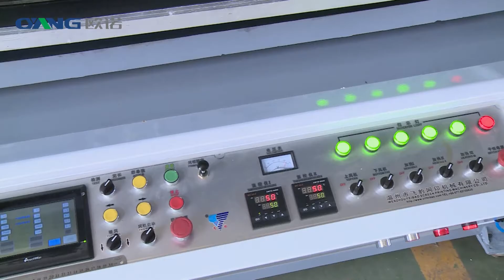New Automatic Single Color Screen Printing Machine Roll to Roll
Single Color Screen Printing Machine, roll to roll printing, latest new model, shorten length, save space!